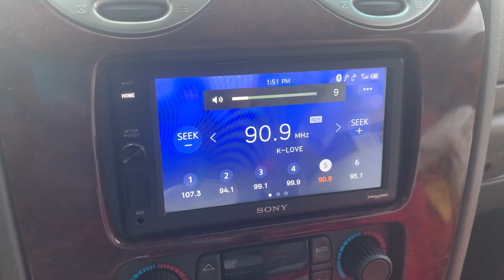EAS #73 Severe Thunderstorm Warning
A severe thunderstorm warning was issued for my county. It was storming so much here in Jacksonville.